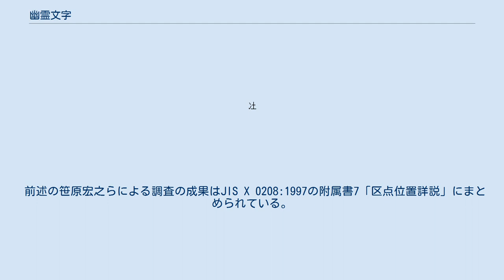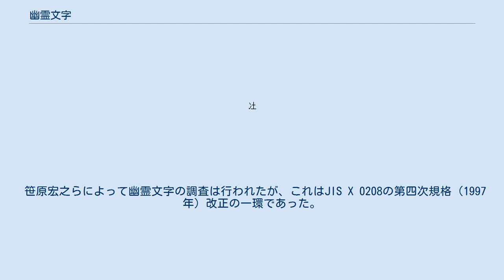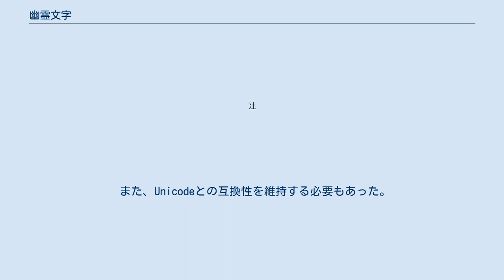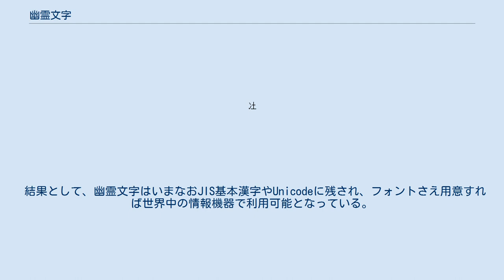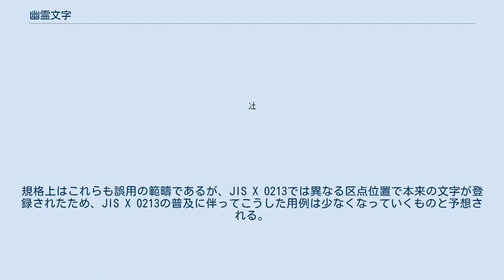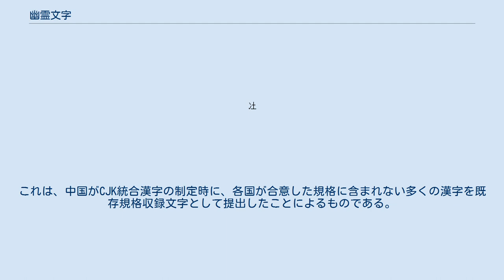幽霊文字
幽霊文字（ゆうれいもじ）とは、JIS基本漢字に含まれる、典拠不明の文字の総称。
幽霊漢字（ゆうれいかんじ）、幽霊字（ゆうれいじ）とも呼ぶ。
 1978年に当時の通商産業省が制定したJIS C 6226（後のJIS X 0208）では、いわゆるJIS第1・第2水準漢字として6349字が規定された。
この漢字集合を「JIS基本漢字」と呼ぶ。
このとき典拠として次の4つの漢字表に含まれる漢字が採用された。
 標準コード用漢字表（試案）： 情報処理学会漢字コード委員会（1971年） 国土行政区画総覧： 国土地理協会（1972年） 日本生命収容人名漢字： 日本生命（1973年、現存せず） 行政情報処理用基本漢字： 行政管理庁（1975年） しかし、制定当時は各文字の典拠が規格の中に明示されなかったため、音義・使用例の不明な文字があることが指摘され、辞書類に収録されながら実用例のない単語を意味する幽霊語をもじって「幽霊文字」と呼ばれるようになった。
代表的なものに「妛」や「彁」などがあり、これらは古字書を網羅的に収録した『康熙字典』や『大漢和辞典』にも記載がなかった。
 こうした状況を踏まえて、1997年制定の改定規格では、その原案作成委員会において委員長の芝野耕司や国立国語研究所の笹原宏之らが中心となり、1978年規格の原案作成時に参照された文献を調査した。
その結果、幽霊文字とされてきたものの多くは、地名などに実際に使われていた漢字であることが明らかになった。
 調査によると、1978年規格原案作成に先立って、行政管理庁は1974年に上記の1 - 3を含む8つの漢字表をとりまとめた『行政情報処理用標準漢字選定のための漢字の使用頻度および対応分析結果』を作成しており、これには漢字表と元の典拠が併せて記載されている。
当時のJIS基本漢字の選定の際には、元の典拠ではなくこの対応分析結果が参照されており、このうち『国土行政区画総覧』『日本生命収容人名漢字』を典拠とするものに幽霊文字が多く含まれていることが判明した。
特に『日本生命収容人名漢字』は第1次規格の原案作成時点で既に原典が存在せず、内容に不備が指摘されている。
この結果を受け、改定規格の委員会は『国土行政区画総覧』の1972年版を校正履歴から復元したうえで、そこに現れる漢字を全ページにわたって照合し、用例を確認した。
このほか、現存しない『日本生命収容人名漢字』に代わる人名用例としてNTTと電電公社の電話帳データベースを比較調査したり、30以上にわたる古今の字書を調査対象としたりするなど、徹底的な文献参照を行った。
 一方、このような綿密な調査を経ても、12の漢字については典拠不明のまま残される結果となった。
この中には、資料の写し間違いが推察されるなどの手がかりが発見されたものも含まれる。
また、典拠不明字の多くは古字書に同形衝突した文字が見えるが、唯一「彁」に関しては同形の文字を発見することはできなかった。
したがって、現在では本当に幽霊文字とみなされるのはこれら12文字、狭い意味では「彁」1文字のみである。
 前述の笹原宏之らによる調査の成果はJIS X 0208:1997の附属書7「区点位置詳説」にまとめられている。
本節ではその一部を抜粋する。
 JIS X 0208:1997では、前述の4つの漢字表のうちいずれかを典拠とするものか確信を得られないため、下表の12文字について「典拠不詳」「不明」「同定不能」として扱っている。
 JIS X 0208:1997では、典拠の明らかになった文字のうち、諸橋『大漢和辞典』、角川『新字源』の両方に掲載されていないものを中心に72文字の典拠詳細をまとめている。
ただしこの中には、原典による誤字と判明しているものも含まれる。
下表にその一部を例示した。
 規格制定以降、辞書編纂の方針としてJIS基本漢字を全掲載することが前提となった字書類が出版されている。
JIS基本漢字に収録された幽霊文字については、過去の出典を参照することができないため、その取り扱いは字書や個別の文字によって以下のように異なった。
 前述の調査結果が判明してからは、その内容を採るものが一般的である。
『大漢和辞典』は2000年に補巻を、角川『新字源』は2017年に改訂新版を刊行しており、いずれも典拠の判明した文字の一部を含めて収録している。
 笹原宏之らによって幽霊文字の調査は行われたが、これはJIS X 0208の第四次規格（1997年）改正の一環であった。
第二次規格（1983年）のいわ...